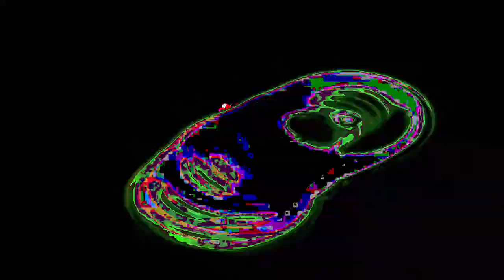[EPILEPSY WARNING] Movie 24 02 25 07h12m27s